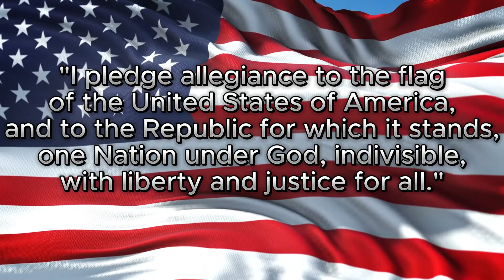WVMS - THE WOLF - WEDNESDAY 8/28/24